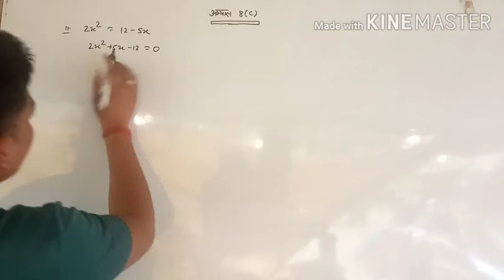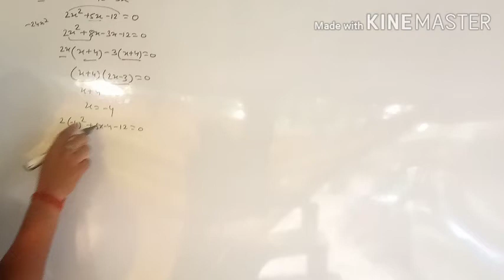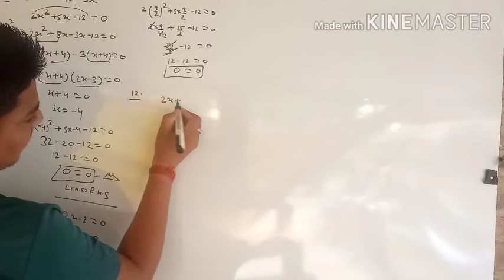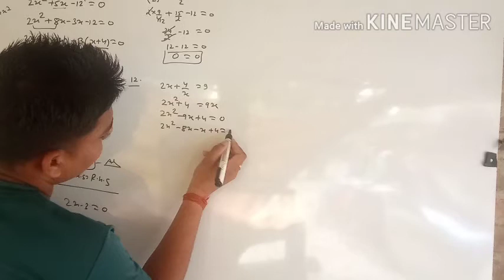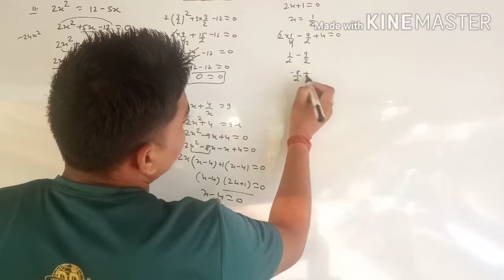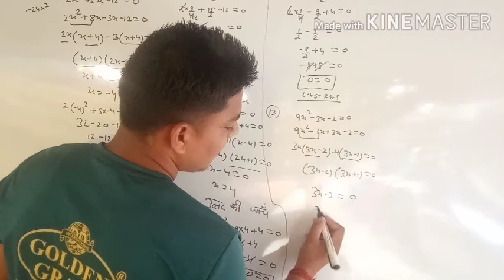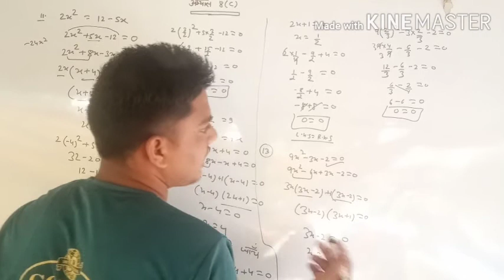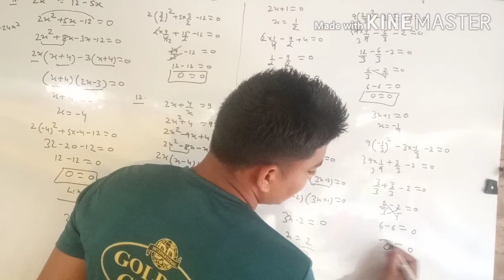math class 8 सरकारी book chapter 8 युग पथ समीकरण 8(c) question (11, 12,13)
class 8 math सरकारी book chapter 8 युग पथ समीकरण अभ्यास 8(c) question (11, 12,13)  गिर्जेश राजभ र  mere चैंनल को like aur sabcribe kreyea जरूर